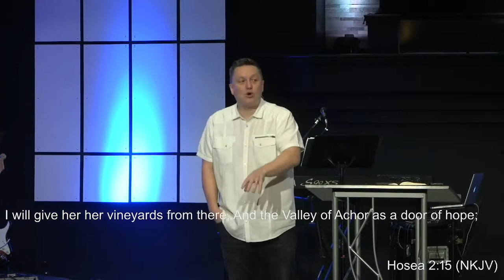Classic Rock: Can't Help Falling In Love